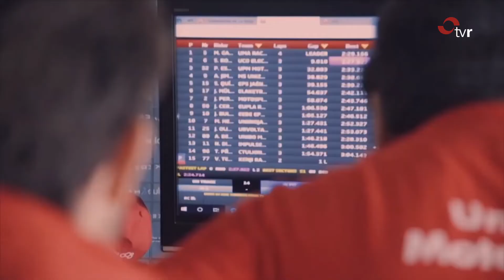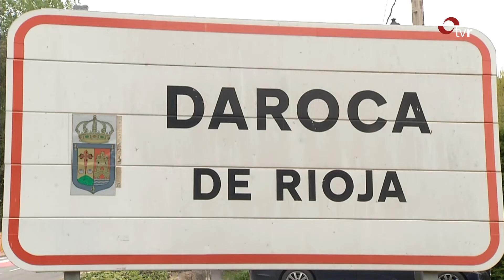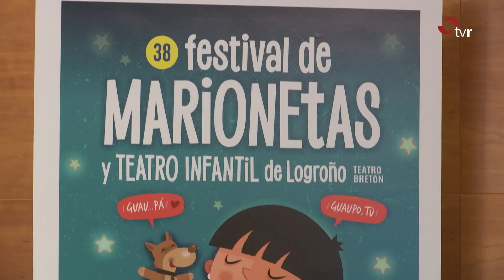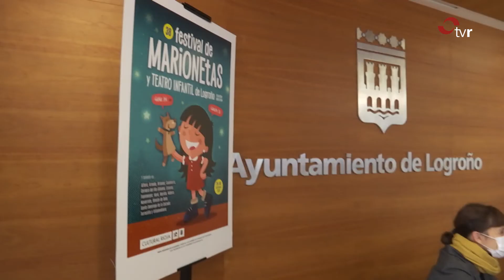INFORMATIVO 15-12-20 1 EDICIÓN